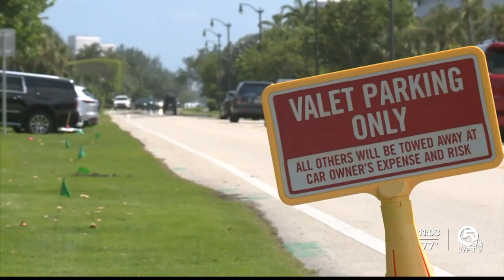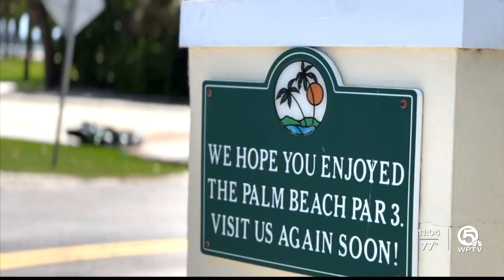3 hurt in crash at Palm Beach Par 3 Golf Course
An out-of-control motorcycle involved in a crash struck a pedestrian in the parking lot of a nearby golf course in the town of Palm Beach, police said.